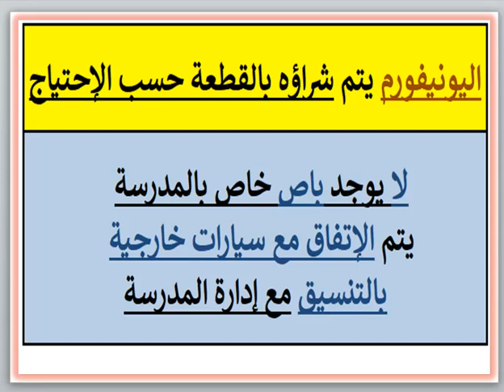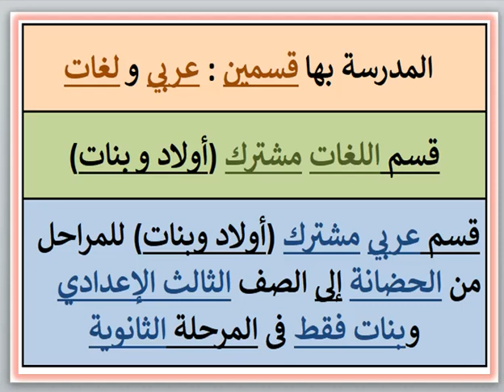مصاريف ومعلومات عن مدرسة الحجارى الخاصة (قسم اللغات) (بحرى - الجمرك - الإسكندرية) 2023 - 2024